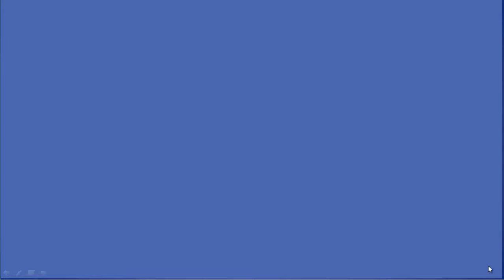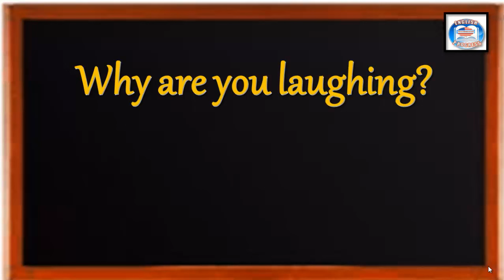👉55 ¿CÓMO SE DICE EN INGLÉS? ¿POR QUÉ TE RÍES? O ¿POR QUÉ SE RÍEN?